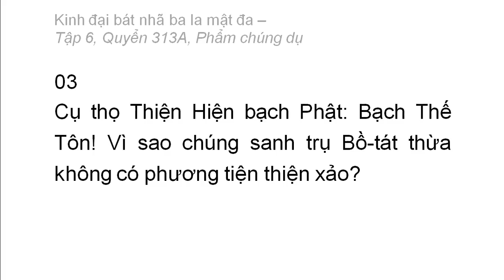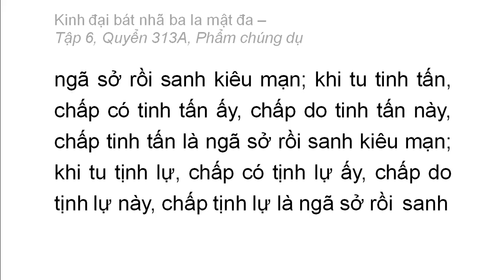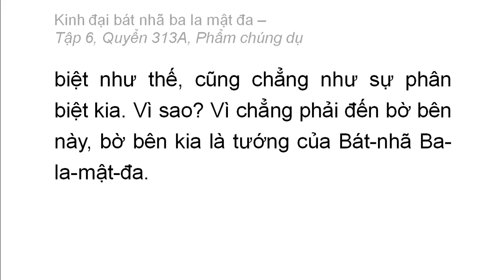Quyển 313A: Kinh đại bát nhã ba la mật đa - Phẩm chúng dụ (rất hay) (313/600) (1)